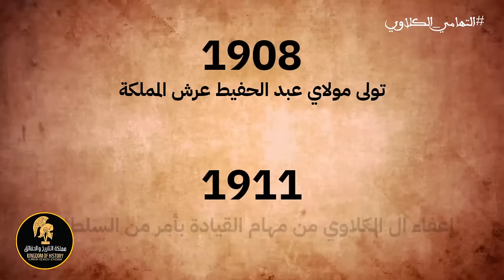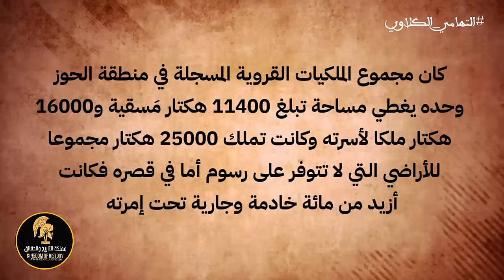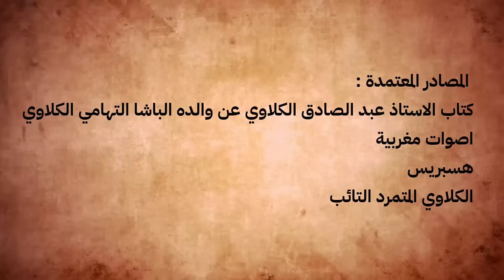وثائقي التهامي الكلاوي باشا مراكش الذي خان العهد وأصبحت قصته صفحة سوداء في تاريخ المغرب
التهامي_المزواري_الكلاوي بالأمازيغية: اݣلاوُّو ولد سنة 1878 بقبيلة تلوات جنوب_المغرب وتوفي بمدينة مراكش سنة 1956م، كان يعمل كباشا لمدينة مراكش و زعيم_قبيلة_كلاوة بجبال الأطلس الكبير، انتقل من خدمة العرش العلوي والمخزن، إلى أبرز المتمردين عليهما زمن الحماية_الفرنسية وشارك في مؤامرة 20 أغسطس 1953، عندما خُلع السلطان عن العرش و نفي بمعية عائلته الملكية وأخذ محمد_بن_عرفة مكان السلطان محمد_الخامس.
 استمد التهامي الكلاوي قوته من زعامته القبلية التي جعلته يكتسب قوة التعاون التام مع الفرنسيين، وهو تعاون بوّأه منصب الباشا. وقد بسط سيطرته على جنوب المغرب ازيد من 35 سنة وخضع له عدد كبير من السكان فاق المليون نسمة، وذلك إلى غاية سنة 1955.

◀ إذا كنت من عشاق التاريخ والأسرار الغامضة اتمنى أن تدعم هذا المحتوى بإرسالك لهذا الفيديو لأصدقائك على فيسبوك أو أنستغرام أو واتساب أو تلغرام ، دعمكم لنا يعني الإستمرار ، لا تبخلوا علينا 😊